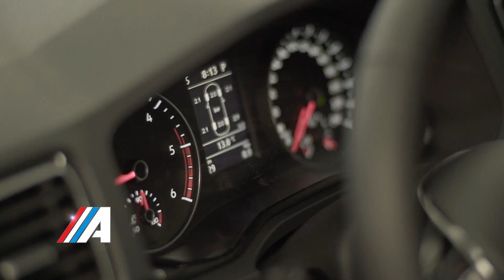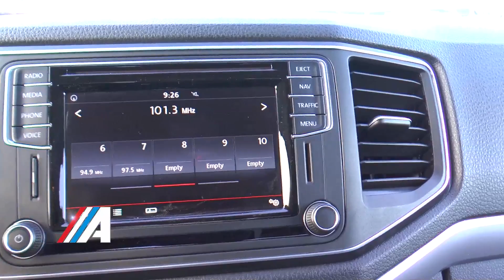Clase A Programa 36 Bloque 5 Temporada 2016